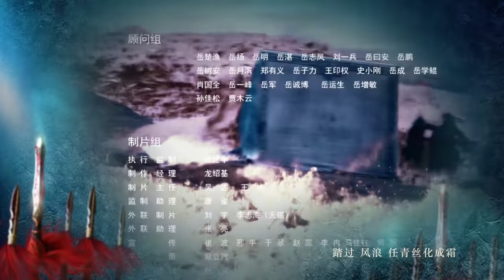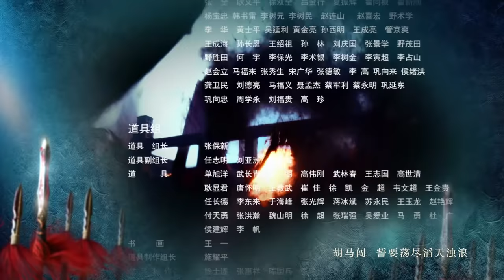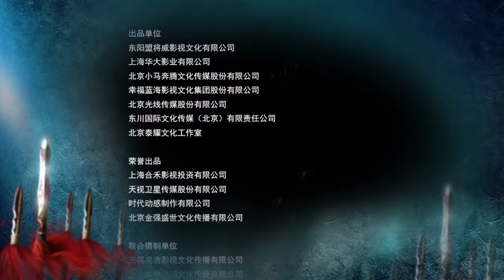【ENG SUB】精忠岳飞 | The Patriot Yue Fei 第32集 （黄晓明 、林心如、罗嘉良、刘诗诗、丁子峻、郑佩佩 、张馨予、张嘉倪、王鸥、吴秀波）